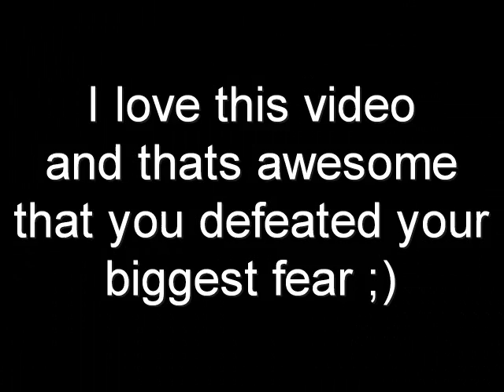Re: CC2: Rap from charlieissocoollike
!!!Its a funny meaning!!!
Sorry, if the video looks like I don't like charlies video.
I love it, it's the first Rap I like!
Really cool ;)

P.S. The sarcasm level is really high! xD